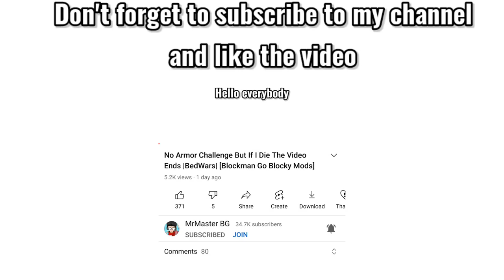New Free Ninja Helmet In Bed Wars [Blockman Go Blocky Mods]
Hello guys!
➡️in this video I'll play with new ninja helmet that came from the Halloween uptade. Enjoy!

⭐My G Star Code - MrMaster⭐